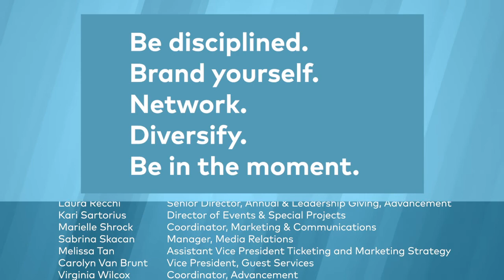Spotlight Academy Webisode #7: Dancing into the Future with Jamal Story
Dancer, aerialist, author, artist advocate and Spotlight alum Jamal Story shares how important it is to diversify your dance style and cultivate interests and skills outside of dance.

ABOUT SPOTLIGHT
Much more than a competition, Spotlight provides performing arts scholarships and artistic development to empower high school students by emphasizing preparation, courage, critical thinking and perseverance while providing an invaluable opportunity for students to hone their skills! Southern California High School students of ALL skill levels are encouraged to apply for FREE. $100,000 in cash scholarships are awarded each year to students along with personalized feedback, eligibility for mastery classes with world-renowned artists and more! Categories include Acting, Ballet, Classical Instrumental, Classical Voice, Dance, Contemporary Instrumental Music and Non-Classical Voice.

The deadline is October 16, 2023